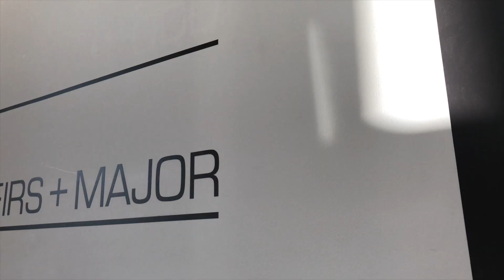Women in Lighting - Clementine and Carrie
Clementine Fletcher-Smith and Carrie Donahue Bremner are lighting designers and Associate Partners at Speirs & Major in London, UK.

Women In Lighting is a project that will set out to create an inspirational digital platform for women working in lighting to promote their passion and achievements, narrate their career path and goals, celebrate their work and elevate their profile in the lighting community.

Although women make up at least 50% of the practising designers their inclusion on judging panels, editorial boards, conferences and as keynote speakers is significantly lower than 50%.  We want to change that.